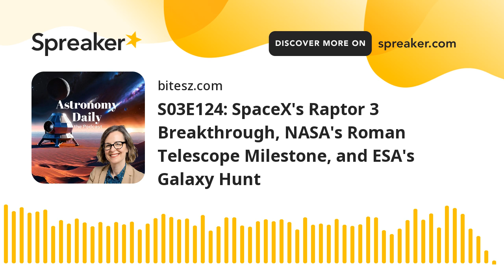S03E124: SpaceX's Raptor 3 Breakthrough, NASA's Roman Telescope Milestone, and ESA's Galaxy Hunt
Welcome to Astronomy Daily, your go-to source for the latest in space and astronomy news. I'm your host, Anna. Today we've got some fascinating stories lined up that you won't want to miss. We'll be diving into SpaceX's recent breakthroughs, including the reveal and first firing of their latest Raptor 3 engine. We'll also cover major milestones from NASA, such as the significant progress made with the Nancy Grace Roman Space Telescope. Lastly, we'll discuss an exciting citizen science project from the European Space Agency that invites you to help classify thousands of newly imaged galaxies. So grab your telescopes and let's embark on this cosmic journey together.
- **SpaceX's Raptor 3 Engine Reveal**: SpaceX had a bustling week revealing and firing the new Raptor 3 engine. This advanced engine significantly improves performance, packing a punch with 280 metric tons of thrust while being lighter than its predecessors. What makes Raptor 3 stand out is its internal design, where much of the external plumbing has been either moved inside or eliminated, allowing for higher pressure and efficiency. This marks a noteworthy evolution from the Raptor 2, which has been the workhorse of SpaceX's Starship program so far.
- **SpaceX's Starship Preparations**: Meanwhile, SpaceX isn't just resting on its laurels. The company is deeply engaged in preparations for Flight 6 and is eagerly awaiting regulatory approval for Flight 5. These efforts include readiness checks and vital tests. Excitingly, this also involves operational tests with the Mechazilla chopsticks, a key mechanism designed to catch the Starship boosters as they return from space. The upcoming Flight 5 mission is on standby with both the ship and the booster cleared and ready pending final clearance. This highlights SpaceX's relentless push to refine its technologies and expand its capabilities, keeping the momentum going for future space endeavors.
- **Starship Project Advancements**: SpaceX is also rapidly advancing in its Starship project. With Ship 33 nearing full assembly, only two sections remain to complete the first Block 2 ship: the bottom liquid oxygen tank section and the aft engine section. This new configuration will allow SpaceX to add around 300 extra tons of propellant, enhancing the ship's capabilities. In the meantime, major upgrades are underway for Booster 14.1. It's back at Orbital Launch Pad A for more testing, particularly focusing on the innovative Mechazilla chopsticks catch mechanism. These tests are crucial to ensuring the system can handle the instant loads required for successful booster recovery.
- **NASA's Nancy Grace Roman Space Telescope**: NASA has achieved a significant milestone with the Nancy Grace Roman Space Telescope. Recently, the deployable aperture cover, an essential component of the telescope, successfully passed rigorous environmental tests designed to simulate the challenging conditions it will face during launch and in space. This large sunshade is designed to keep unwanted light out of the telescope, ensuring the clarity and accuracy of its observations.
- **ESA's Galaxy Classification Project**: The European Space Agency and Galaxy Zoo are calling for public participation to classify thousands of galaxies imaged by the Euclid Space Telescope. This citizen science project is perfect for astronomy enthusiasts who love to explore the cosmos and contribute to scientific research.
- **Groundbreaking Sounding Rocket Mission**: A groundbreaking sounding rocket mission is set to study the sun as a star. This first-of-its-kind mission aims to observe the sun's behavior in an unprecedented way, potentially unlocking new insights into solar science. By utilizing a sounding rocket, scientists can gather unique data on solar activity that regular satellites and space telescopes might miss.